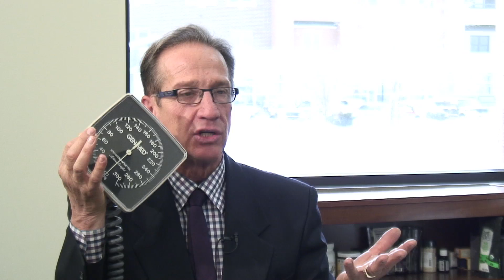Don't Understand Blood Pressure? You Will After This!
Dr. Bob DeMaria does a great job explaining blood pressure in this video.  Find out about not only the main cause of high blood pressure, but also the risk factors involved in low blood pressure.  He also mentions specific steps you can take to get your blood pressure back under control!